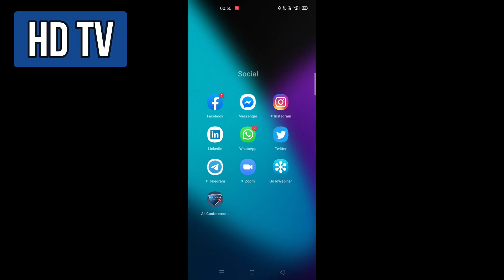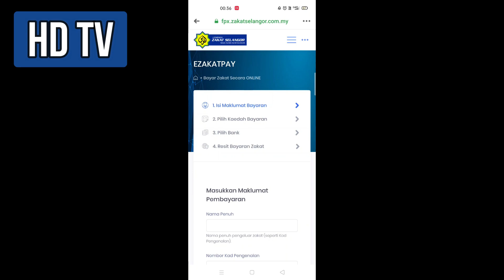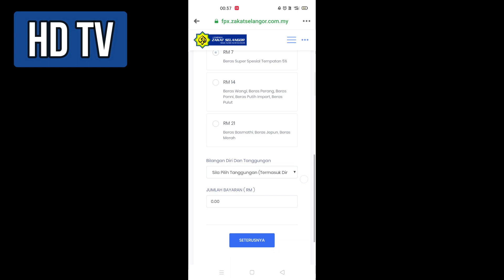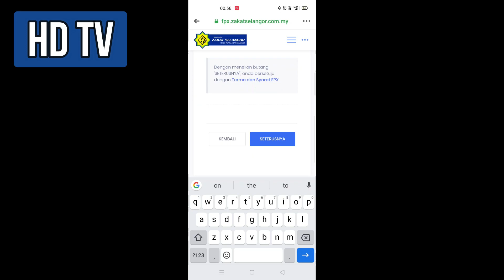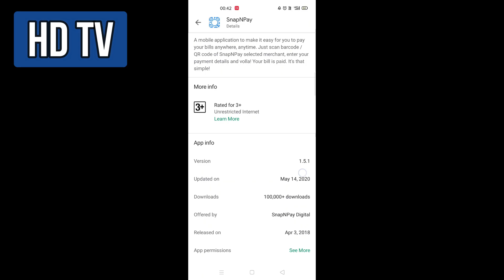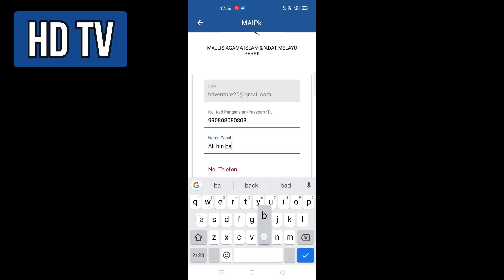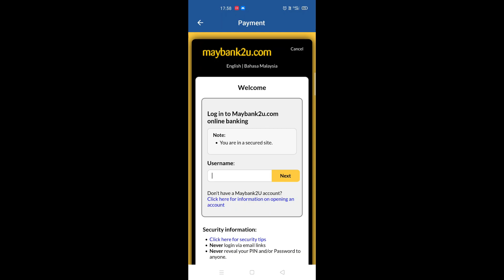Cara Pembayaran Zakat Fitrah Online : Tak Sampai 5 minit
Assalamualaikum dan hai saya Haz, bersama dengan saya pada kali ini dalam segment pembayaran zakat fitrah secara online !!!

Dalam video kali ni akan explain tentang pembayaran melalui website Lembaga Zakat Negeri dan juga aplikasi SnapNPay.

Korang boleh juga follow saya dekat sini, jangan lupa bayar zakat fitrah tau. Jom tunaikan tanggungjawab kita :

Download Apps SnapNPay